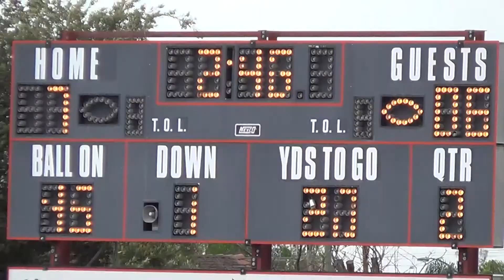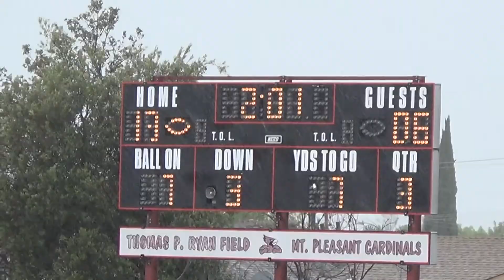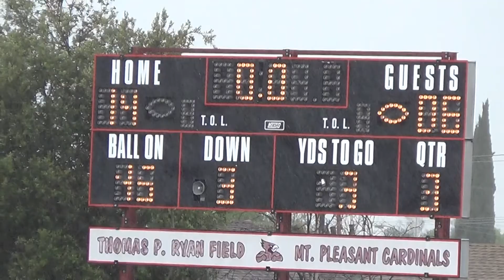3 -29 -2014 SFWARRIORS JR.MIDGETS VS SAN JOSE HIT SQUAD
Marissa B Valdez
Marissa B Valdez Film Production 2013r
SFWARRIORS FANS
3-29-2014  SFWARRIORS JR.MIDGETS  VS  SAN JOSE HIT SQUAD